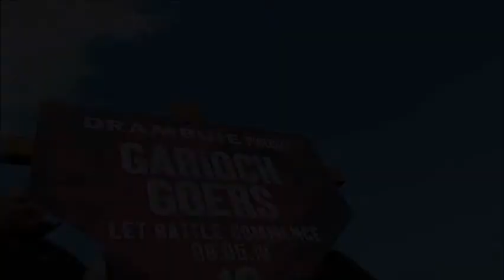Drambuie Pursuit 2010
Esse vídeo mostra o que rolou no Drambuie Pursuit 2010. Infelizmente, no ano passado o time brasieliro ficou com o último lugar, mas eles competiram bravamente, como Highlanders de verdade. Os britânicos levaram a vitória, mas em 2011 eles não serão páreos para os Highlanders brasileiros. Drambuie Highlander. Conquiste Tudo.